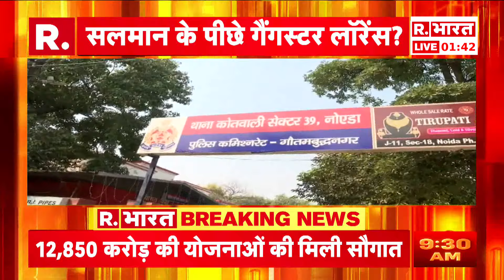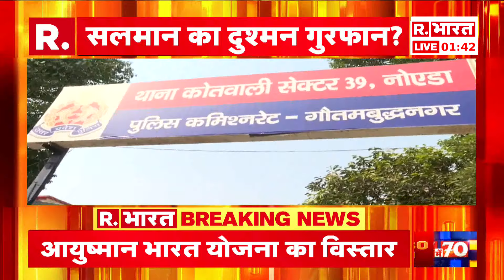Salman Khan को धमकी, आरोपी गुरफान गिरफ्तार, पूछताछ में जुटी पुलिस | R Bharat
Salman Khan और Zeeshan Siddique को मिली जान से मारने की धमकी ...NCP नेता बाबा सिद्दीकी की हत्या की जांच जारी है। इसी बीच खबर है कि उनके बेटे जीशान को भी जान से मारने की धमकी मिली है। खास बात है कि एक दिन पहले ही जीशान को एनसीपी ने बांद्रा पूर्व से विधानसभा चुनाव में उम्मीदवार बनाया गया है। पुलिस मामले की जांच कर रही है। धमकी के कॉल के मामले में पुलिस ने उत्तर प्रदेश के नोएडा से युवक को गिरफ्तार किया है।